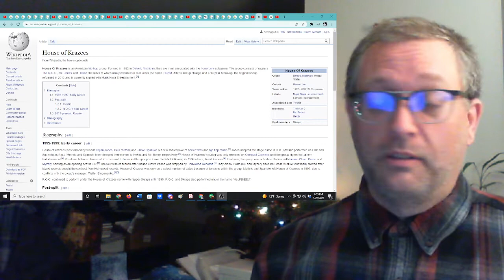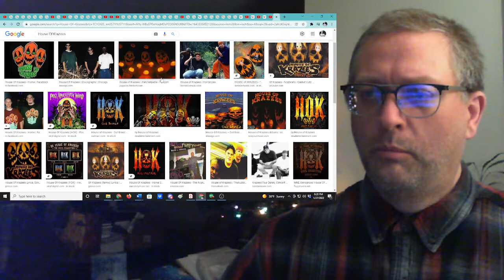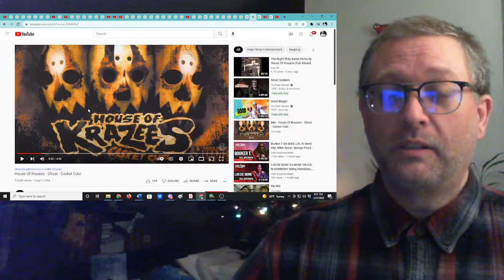Reaction to Ghost by House of Krazees